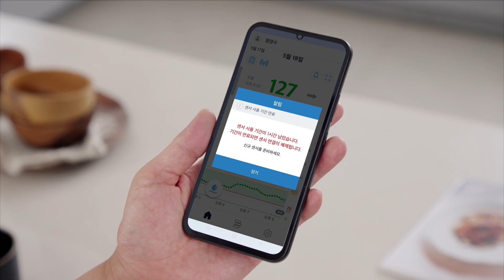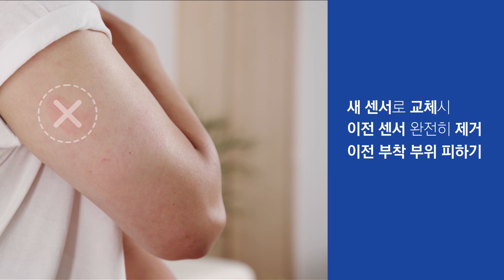[케어센스 에어] 센서 탈착 및 교체하기